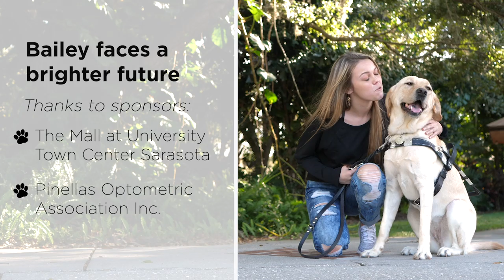From Teen to “Adulting”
“I thought it was time to grab hold of ‘adulting’ and go for what I wanted and be able to do what I wanted, independently,” says recent high school graduate Bailey Locklear about getting her first guide dog, Mallee. This joyful young woman will make you smile. Watch her video and be inspired!